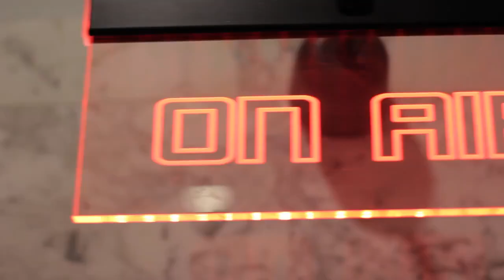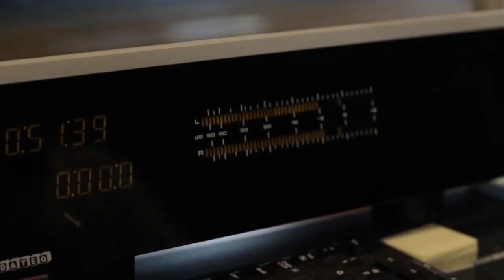Jesienna ramówka Radia Doxa 2018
Zapraszamy do obejrzenia spotu prezentującego ramówkę Radia Doxa na jesień 2018 :)